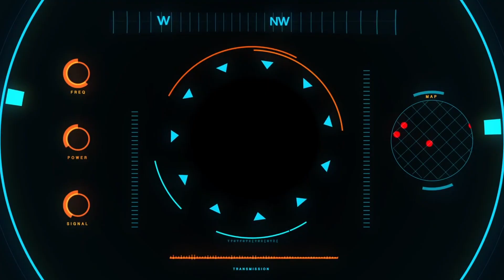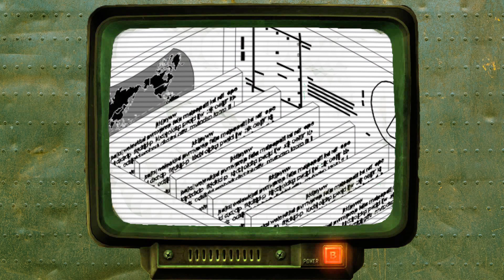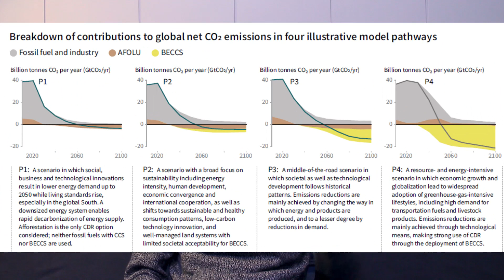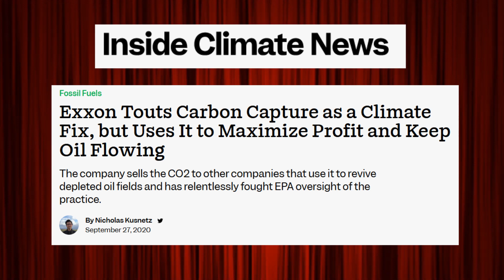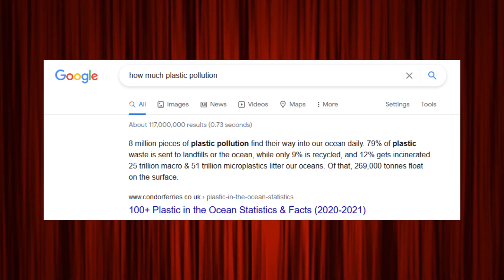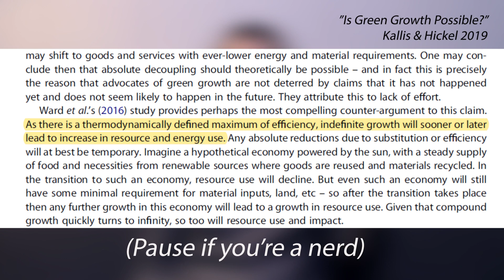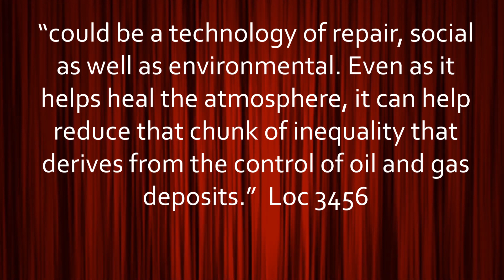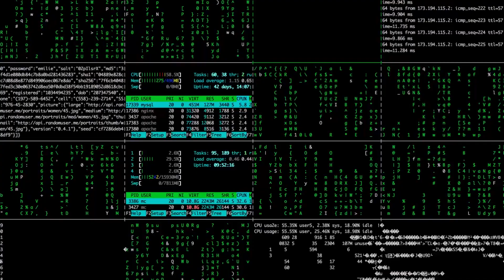Techno-Optimism or Techno-Naïveté?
Sorry it's been a while, had some technical difficulties.

Sources:
-Less Is More: How Degrowth Will Save the World, Jason Hickel
-Fusion Power Explained - Future or Failure, Kurzgesagt
-Fusion Has Major Problems That No One Is Telling You About, Tech For Luddites
-Nuclear power is not the answer in a time of climate change, Heidi Hutner & Erica Cirino
-Is Green Growth Possible? Jason Hickel & Giorgios Kallis 2019
-Blamed for Climate Change, Oil Companies Invest in Carbon Removal, New York Times
-Exxon Touts Carbon Capture as a Climate Fix, but Uses It to Maximize Profit and Keep Oil Flowing, Inside Climate News
-Dark Money, Jane Mayer
-The Merchants of Doubt, Naomi Oreskes & Erik Conway
-Why current negative-emissions strategies remain ‘magical thinking’, Nature
-The Ecological Rift: Capitalism's War on the Earth, Foster et al
-The Ocean Cleanup Project
-The Ocean Cleanup Reveals Successful Catch in the Great Pacific Garbage Patch, Green Matters
-The massive ocean-cleanup device invented by a 24-year-old broke down in the Great Pacific Garbage Patch. Here's what went wrong, Business Insider
-Plastic trash flowing into the seas will nearly triple by 2040 without drastic action, National Geographic
-What the creators of the giant plastic-cleaning system headed to the Great Pacific Garbage Patch say to critics who doubt them, Business Insider
-What can ocean clean-up projects really accomplish? Recycling International
-The Hot Mess Of The Free Market’s Side Effects, Current Affairs

-The trajectory of the Anthropocene: The Great Acceleration, Steffen et al 2015
-Dynamic Energy Return on Energy Investment (EROI) and material requirements in scenarios of global transition to renewable energies, Capellán-Pérez et al 2019
-A low energy demand scenario for meeting the 1.5 °C target and sustainable development goals without negative emission technologies, Grubler et al 2018
-Concept design of fusion power plant image from Li et al 2014
-Falter: Has the Human Game Begun to Play Itself Out? Bill McKibben
-The Murray Bookchin Reader, Janet Biehl (ed)

Danileonis - SpaceX Dragon
Metaphazic - Slipstream
Sagittarius V - Lucidator
Remotehorst - Into The Night
Stellardrone - Ultra Deep Field
DJ Ten - MagnetoSphere